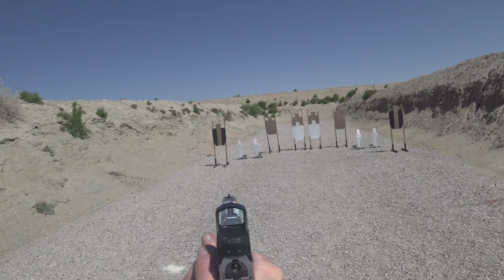Canik Rival-S Carry Optics Not Quite a Clean Match SFA May 2023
Master Class shooter with Canik Rival-S in the Carry Optics division of SFA's monthly USPSA match, May 20, 2023

Extra shot procedural making up a miss on the SHO/WHO stage, and 2 Ds on that stage, the only hits in the match worse than C.

Costly feed jam on the steel stage.